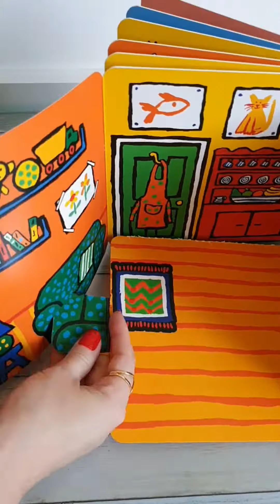JÁ OUVIU FALAR EM "AUTISMO DE TELAS"?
"Autisto de telas" é uma expressão para indicar um retrocesso no desenvolvimento da criança ou adolescente por excesso de estímulos das telas.
Neste vídeo, faço uma pequena reflexão sobre a importância do cotidiano comum.